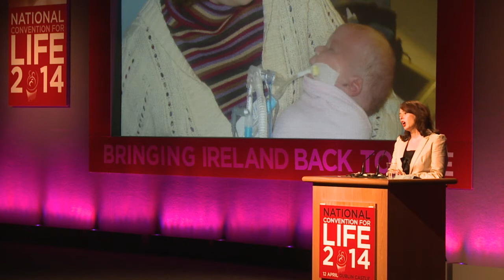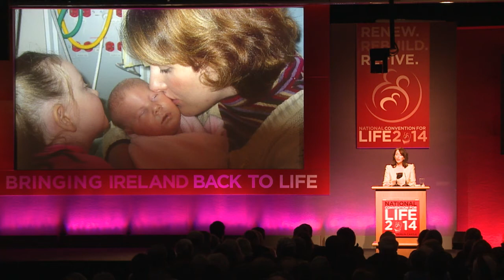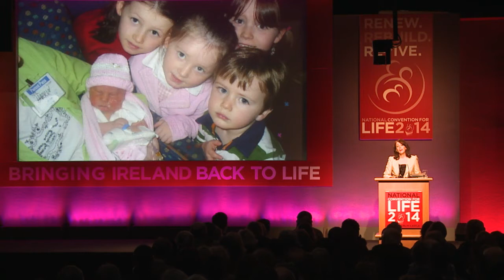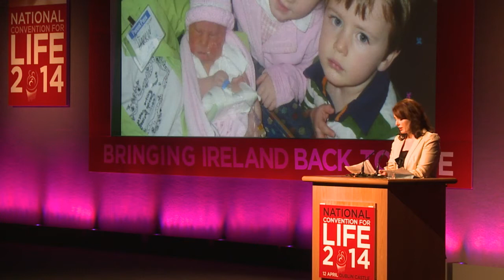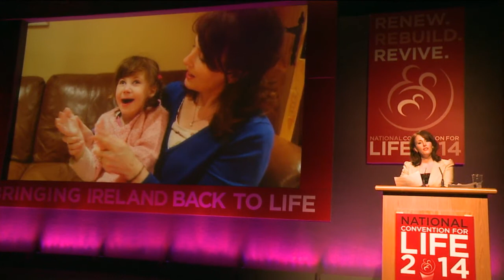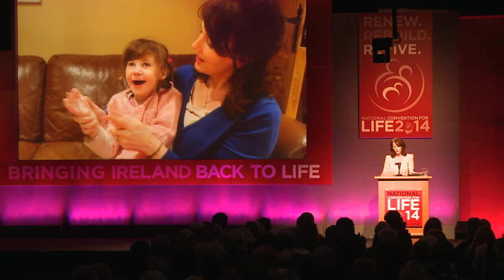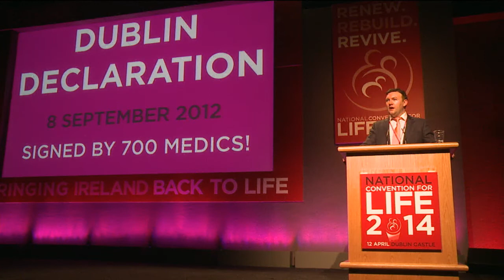National Convention for Life: Tracey Harkin : My daugher Kathleen Rose has Trisomy 13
Tom and Tracy Harkin's baby daughter, Kathleen Rose, was diagnosed with Trisomy 13. They were told that she would not live for long but she has surpassed all expectations.

"Our daughter, Kathleen Rose, was born in November 2006. Shortly after birth she was diagnosed with a condition called Trisomy 13.  We were told her future was bleak.